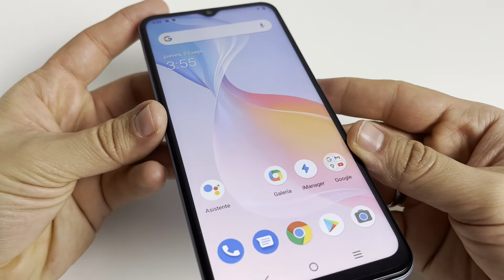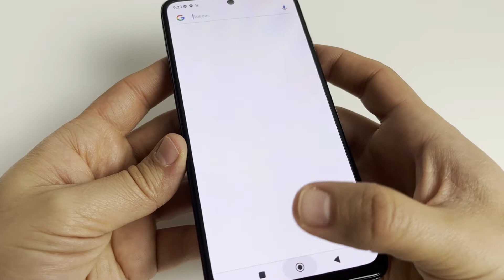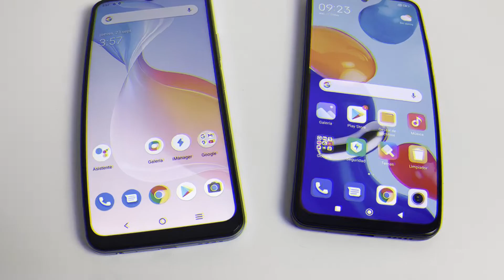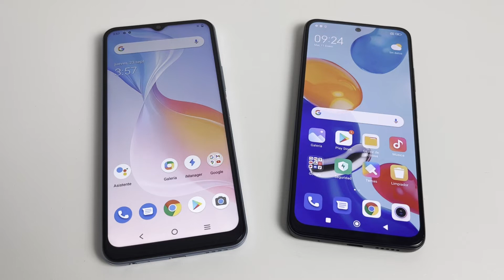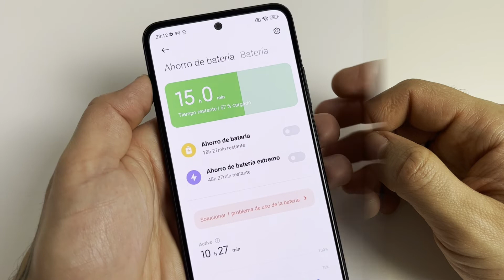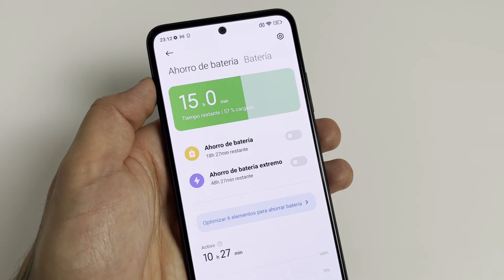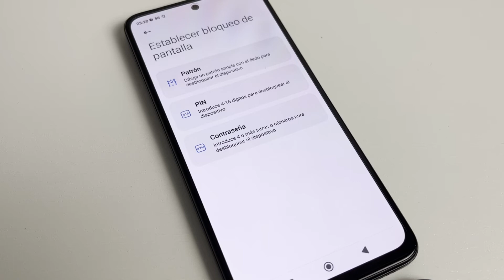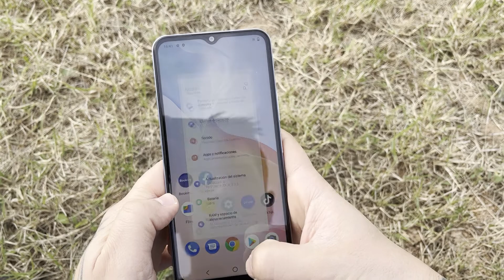XIAOMI REDMI NOTE 11 🔴VS🔴 VIVO Y21 S ¿ CÚAL ES MEJOR? 🔥Buscando el mejor gama media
En este vídeo analizamos y comparamos estos dos nuevos modelos de gama media que prometen mucho calidad/precio.

XIAOMI REDMI NOTE 11 4+64
XIAOMI REDMI NOTE 11 4+128
VIVO Y21S 4+128